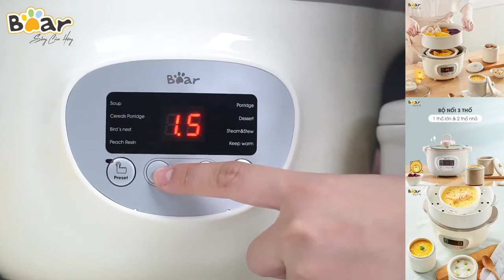[UNBOX] Nồi Nấu Chậm Bear 1,6L SUBE002 Phiên Bản Quốc Tế | Bear Vietnam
NỒI NẤU CHẬM BEAR 1,6L SUBE002 PHIÊN BẢN QUỐC TẾ
💫 𝐆𝐈𝐔̛̃ 𝐓𝐑𝐎̣𝐍 𝐃𝐈𝐍𝐇 𝐃𝐔̛𝐎̛̃𝐍𝐆 𝐓𝐑𝐎𝐍𝐆 𝐁𝐔̛̃𝐀 𝐀̆𝐍 𝐂𝐔̉𝐀 𝐁𝐄́   💫
Tối giản “quy trình” nấu nướng chưa bao giờ dễ dàng đến thế khi đã có nồi nấu chậm đến từ nhà Bear. Với khả năng tính hợp nhiều chức năng nấu, hấp, hầm và giữ trọn dinh dưỡng của thực phẩm. Máy có nhiều đặc điểm tối ưu:
🔸 Tính năng: Hấp, Hầm canh, Nấu cháo, Chưng yến, Súp chè, Giữ ấm
🔸 Thông minh: Nấu, hấp, hầm cách thuỷ, giữ 100% giá trị dinh dưỡng. Hẹn giờ nấu thông minh
🔸 An toàn: Ruột nồi bằng sứ cao cấp
🔸 An tâm: Vỏ nồi cách nhiệt, cách nhiệt, tự động ngắt điện khi cạn nước
🔸 Thích hợp cho bé ăn dặm, các mẹ ăn uống healthy và người có tuổi
🔸 Tặng ngay Bộ lót nồi và Bộ ăn dặm 6 món khi mua combo Nồi nấu chậm Bear 1,6L SUBE002 và Máy xay sinh tố Bear 3 trong 1 BL-B10V2
▪️ Công suất: 200W
▪️ Dung tích: 1,6L
▪️ Điện áp: 220V~50Hz
▪️ Chất liệu: Lõi sứ, lồng hấp PP
▪️ Trọng lượng: 3,6kg
▪️ Bảo hành: 18 tháng
Đồ gia dụng Bear - Sống cảm hứng!
✅Miễn phí vận chuyển TOÀN QUỐC, giao nhanh nội thành Hà Nội TRONG NGÀY